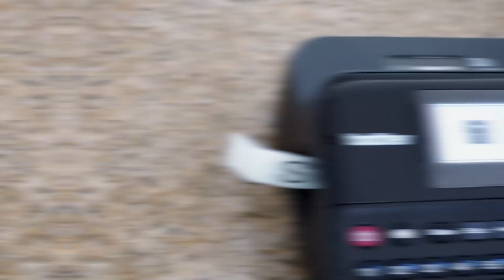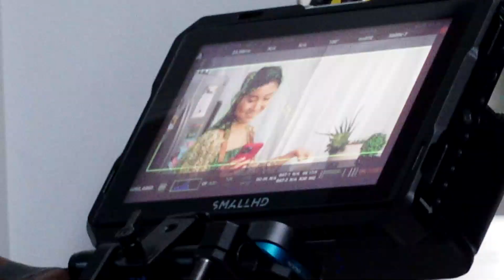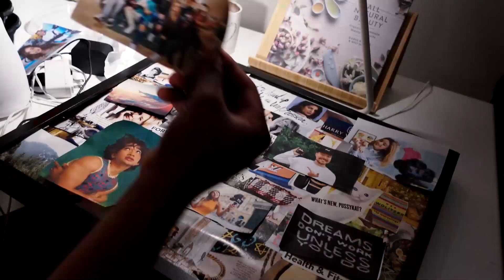ARE WE A REAL COUPLE? 🤣🤪 Sundays with Shu 💖 #66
Wow what a rush!!! Writing and directing my first-ever short film was such a pinch-me moment!!!
Endless love to my crew and actors for making my dream possible, I couldn't have done it without you 💖🥺
See what it's like to actually be on a set!